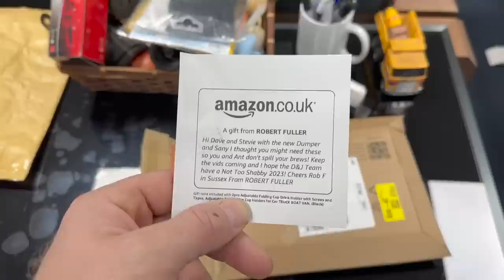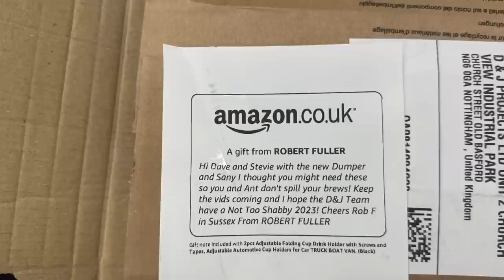I Travelled 520 Miles For ONE Job... *AM I MAD?!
Hey guys! In today's video you have 80 minutes of footage to dive into! & it's an absolute banger of a video this one! We really hope you guys enjoy it as much as we enjoyed making it!

Dad takes you all the way down to Plymouth for something very different to our normal work, & I take you along for 3 x fence installs, 2 of them are using timber panels and the 3rd is using composite fence panels! ps, they look amazing!